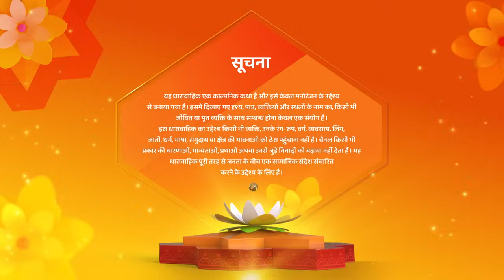Gauna Ek Pratha Latest Episode | Gaurav Ka Birthday | Hindi Drama Show | Episode 127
Hindi Fictional Drama
Producer : Yash Patnaik, Mamta Patnaik
Director : Arshad Khan
Star Cast : Rohit Purohit, Parvati Sehgal, Krutika Desai
Music Director : Puneet Dixit